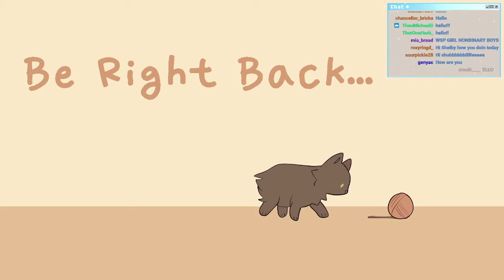Empires #32/S1 FINALE: behind the scenes of empires smp! - we build tree (22 Jan 2022, Shubble VOD)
last empires stream (season 1)
22 January 2022